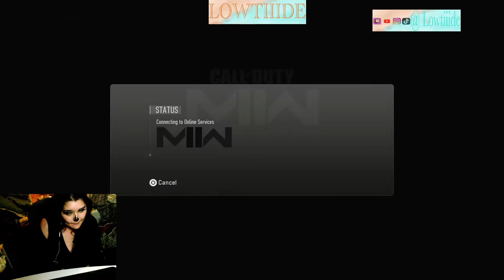Lowtiiide Gaming - Trying out MW2 Halloween Stream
44 days to Bloom.2 -
Drop a follow on twitch to help a new streamer out.
Come chat game and help a gamer reach her steaming goals.  :)
    Followers: 81/100goal
     Subs:   1/15goal
or search Lowtiiide

Youtube | Twitch | Tiktok | Instagram | Pinterest @lowtiiide

44 days to Bloom
***All it takes is 44 days to entirely change your life
***Pick 1-4+ things that you love doing and that help you be the best you.
- do it every day for 44 days
-Join in and use the hashtag
Moto: Something is better than nothing